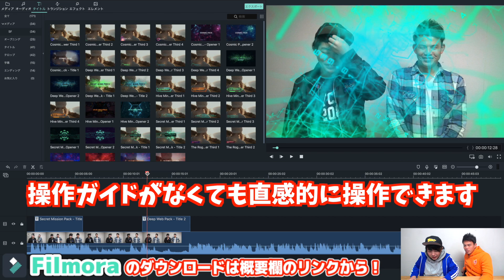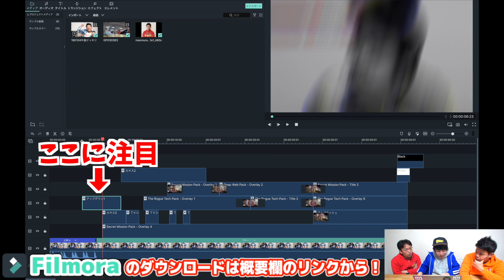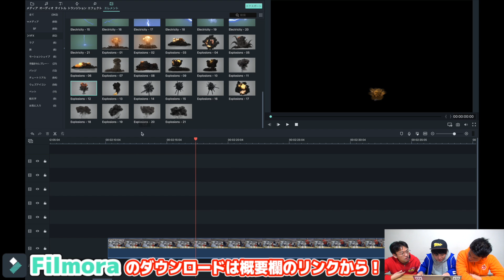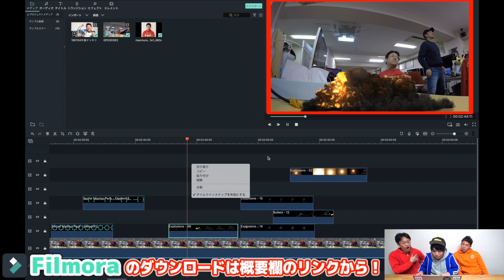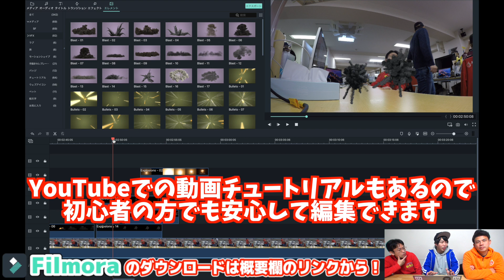上司のパソコンがハッキングされて乗っ取られるドッキリｗｗｗ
マックスむらいから一言！
「フィモーラは動画編集に慣れている人はもちろん、初心者だって人でも感覚的に使いこなすことができるので本当おすすめです！
エフェクトパックもたくさんあって、あなたの動画編集を何段階もレベルアップさせてくれること間違いなし！
どんどん出てくる新作エフェクトパックは定額で使い放題です！動画編集を楽しんでください！！！」